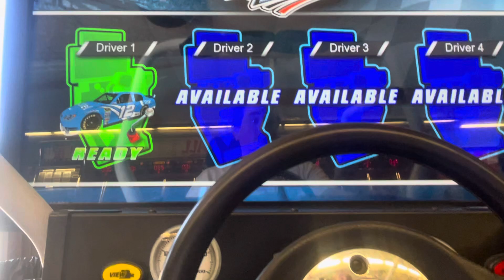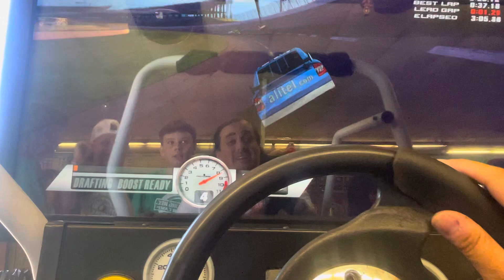(2024) NASCAR Racing Arcade at Talladega (2008 cars) as Ryan Newman Take 2